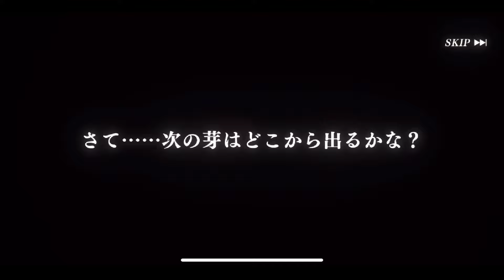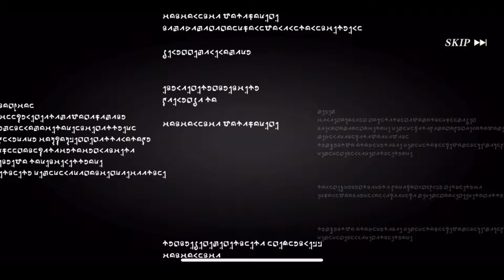(新)まおりゅう 転生したらスライムだった件 魔王と竜の建国譚Part18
ウルティマ来たねぇ結構悪魔系来るわよ